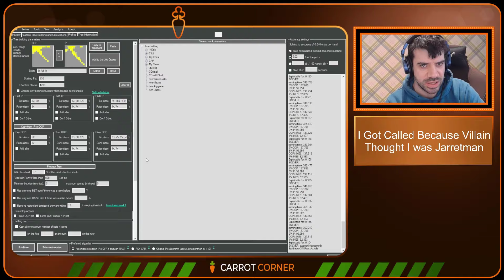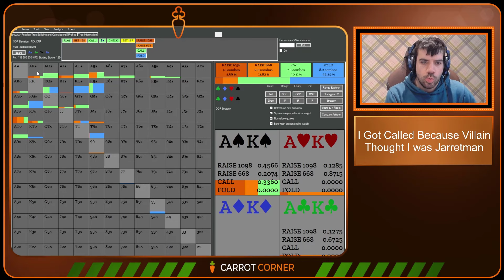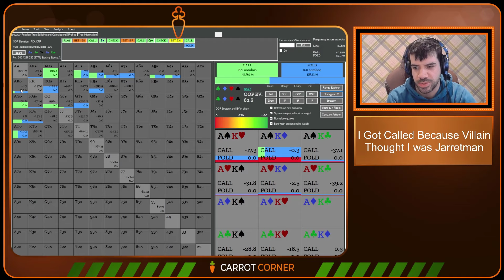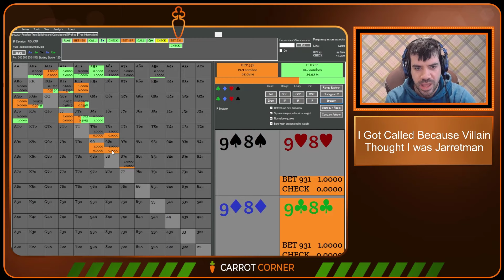This Opponent CALLED ME DOWN Because He Thought I was JARRETMAN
📜 Video Description 📜
A fun hand where I got paid on the river because my opponent mistook me for highstakes legend Jarretman! Is this river 3Bet Pot spot reasonable to call in theory? What about in practice. Would my opponent's play have been defensible vs the REAL Jarretman and other highstakes regs?